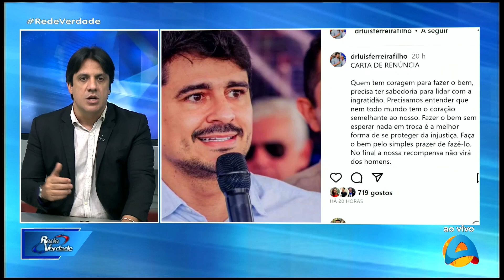Rede Verdade - Bloco 1 - 07 08 2023